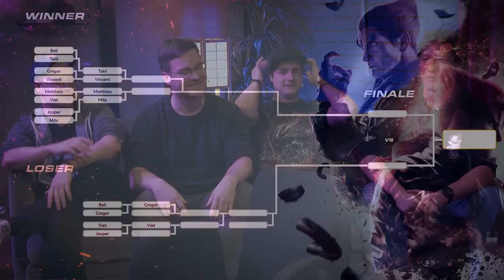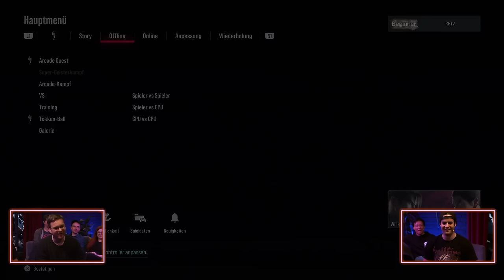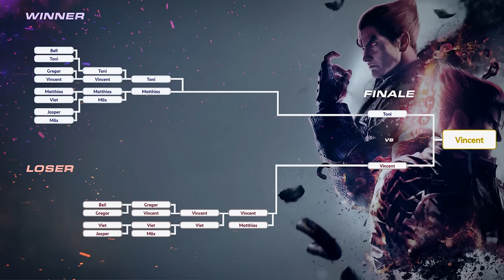Das BESTE Tekken ALLERZEITEN?! | Das große TEKKEN 8 Turnier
Im großen TEKKEN 8 Turnier der Rocket Beans sind wieder Gäste und Bohnen versammeln. Mit dabei sind Synchronsprecher Vincent Fallow, Toni Michael Sattler und die Böhnchen Maximilian Stangl aka Mäx, Matthias Rosenkranz, Jasper Ihlenfeld, Gregor Kartsios und Annabell Klindzan aka Bell. Wer schnappt sich die große TEKKEN-8-Krone? Zieht's euch rein!